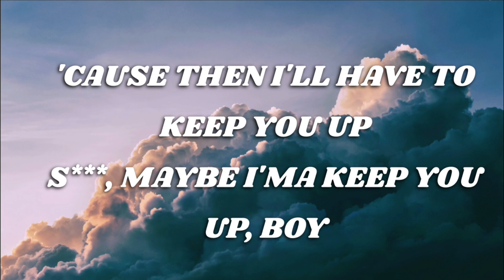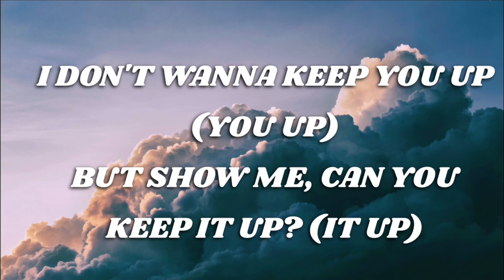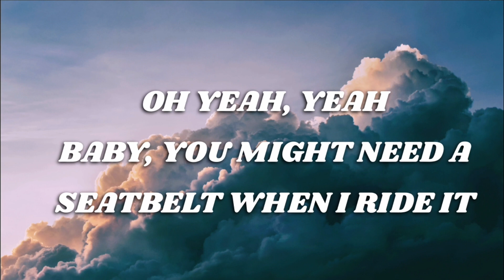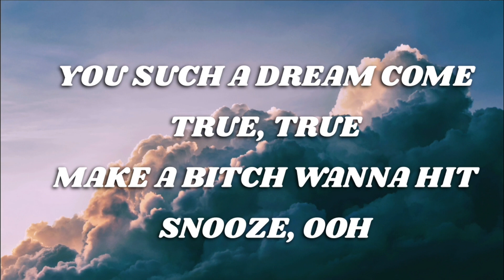Ariana Grande - 34+35 (Lyrics)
🎤 Lyrics:
[Intro]
Hmm

[Verse 1]
So what you doin' tonight?

[Pre-Chorus]
S***, maybe I'ma keep you up, boy
I've been drinkin' coffee (I've been drinkin' coffee; coffee)
And I've been eatin' healthy (I've been eatin' healthy; healthy)
Savin' up my energy (Yeah, yeah, savin' up my energy)

[Chorus]
Can you stay up all night?
F*** me 'til the daylight
F*** mе 'til the daylight

[Verse 2]
So what you doin' tonight? (Tonight)

[Pre-Chorus]
I've been drinkin' coffee (Said I've been drinkin' coffee; coffee)
And I've been eatin' healthy (And I've been eatin' healthy; healthy)
Savin' up my energy (Yeah, yeah, yeah)

[Chorus]
Can you stay up all night? (All night)
F*** me 'til the daylight (Daylight)
Thirty-four, thirty-five (Thirty-five; yeah, yeah, yeah, yeah)
F*** me 'til the daylight (Can you stay?)

[Verse 3]
Don't need no side d***, no
Got the neighbors yellin' "Earthquake!" (Earthquake)
4.5 when I make the bed shake

[Chorus]
F*** me 'til the daylight (Yeah, yeah)
Thirty-four, thirty-five (Yeah, yeah, yeah, yeah)
(Thirty-four, thirty-five)
F*** me 'til the daylight (Do you know what that means?)

[Outro]
Means I wanna "69" with you
No s***
Math class